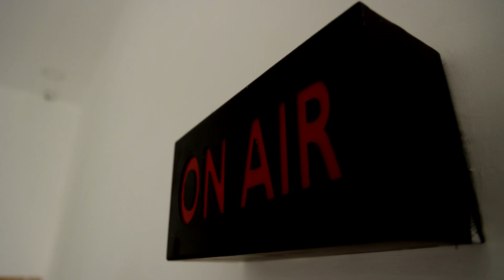தொடர் மழையால் சென்னை தரமணியில் கடும் போக்குவரத்து நெரிசல்